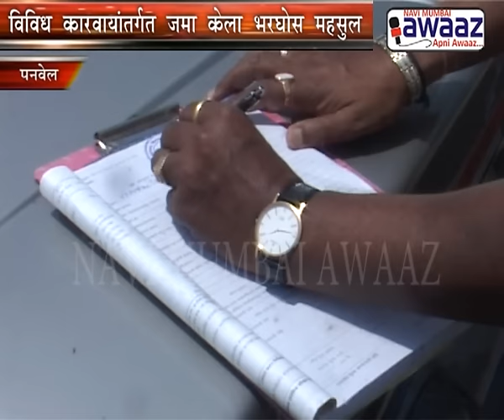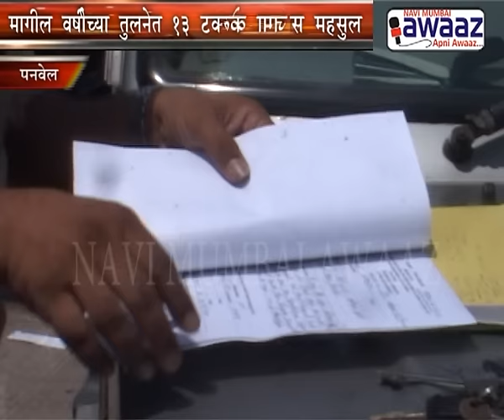Navi Mumbai Awaaz - RTO Panvel Report